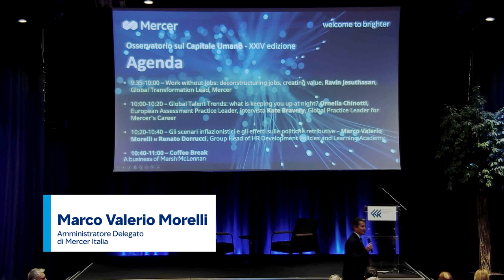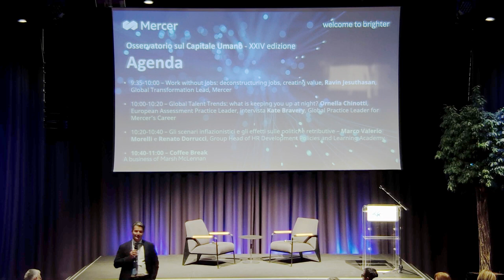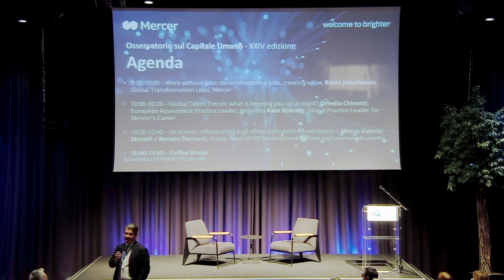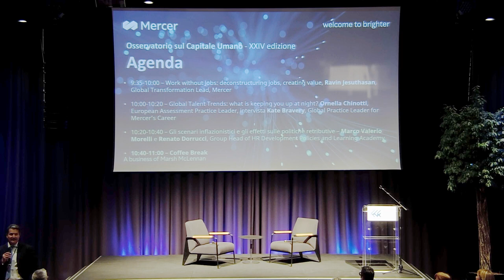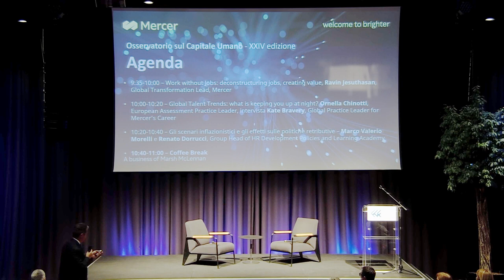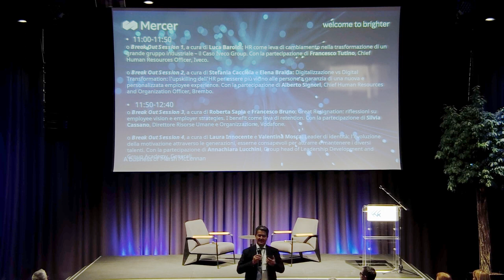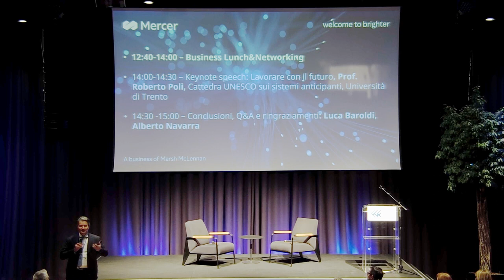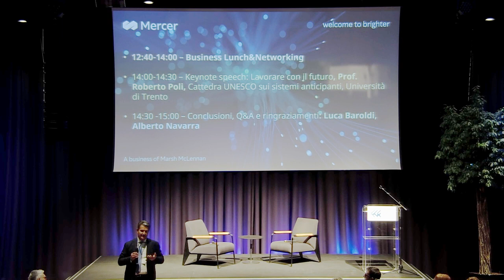Agenda Osservatorio sul Capitale Umano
In occasione della XXIV edizione dell'Osservatorio sul Capitale Umano Marco Valerio Morelli, CEO di Mercer Italia, introduce le tematiche e gli ospiti del flagship event di Mercer Italia